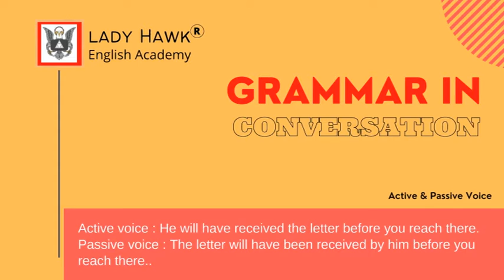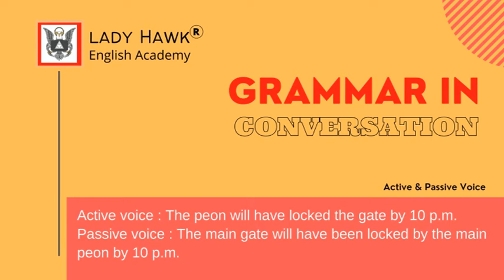Listen to Learn Grammar Active Passive Voice-03(18-11-2021)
Grammar exercises helps you to understand how words change their form and combine with other words to make sentences. To speak fluent English, you need to practice grammar daily.

Attend to the test given in the comment section.